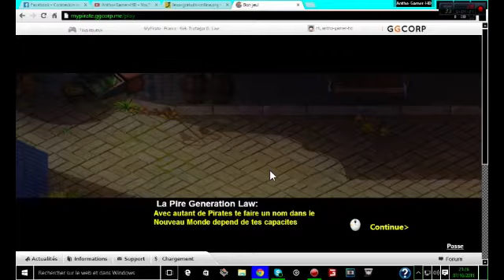" One Piece " épisode 1 Combat avec la marine